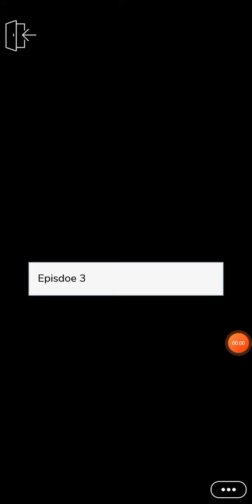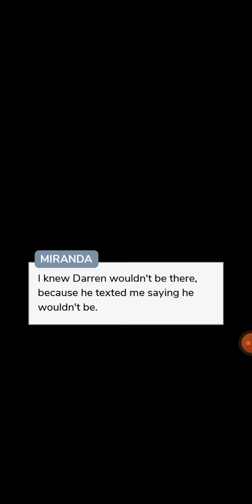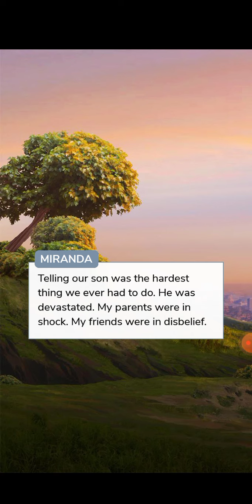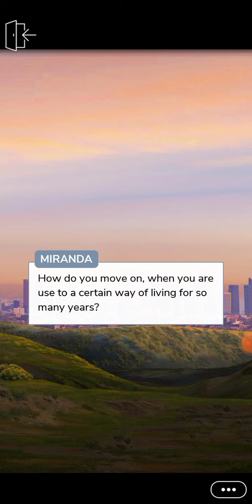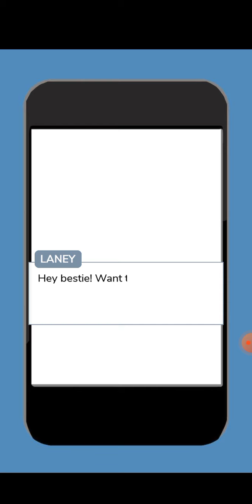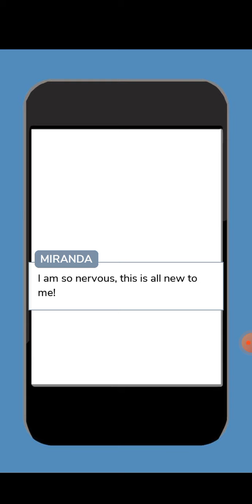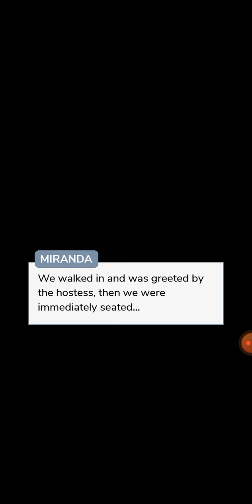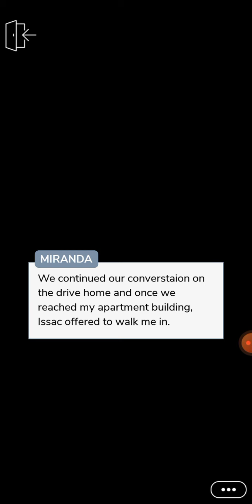New Love Chapter-3 Episode Choose Your Story